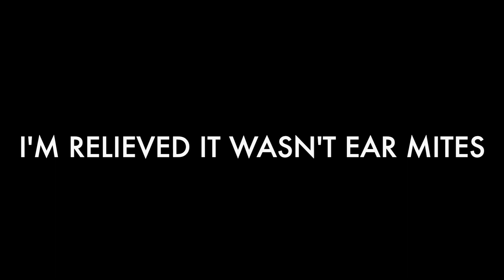From Mites to Bites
I thought it was ear mites and treated it with olive oil. Morris tolerated it well, but it turned out to be bites. He wasn't feeling well Saturday and Sunday. On Monday I saw some puss or yellow crust, but today the scabs have come off and it's clear that he's been bitten. Well, at least he is feeling much better now. (And I think that the olive oil helped sooth the irritation caused by the bites.)